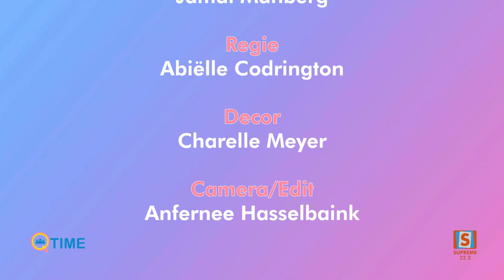Q-Time / Rafieq Ronodimedjo / Supreme Suriname